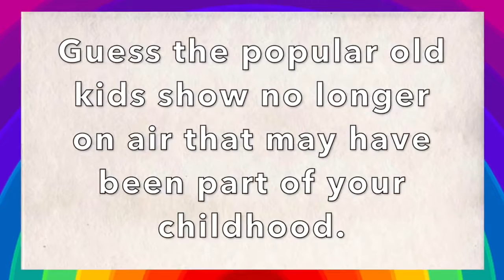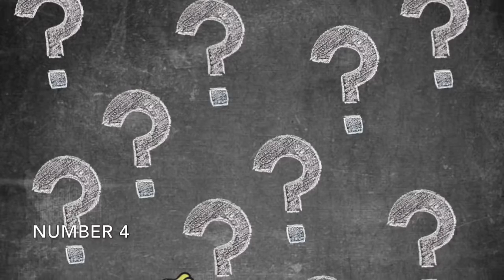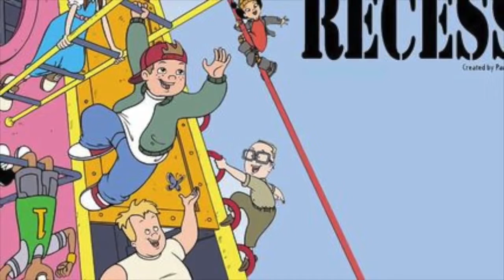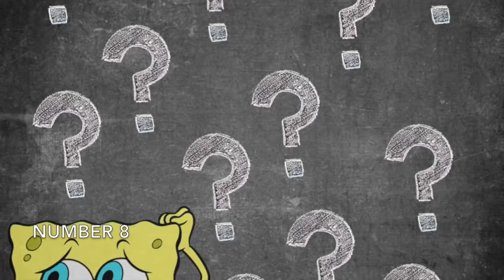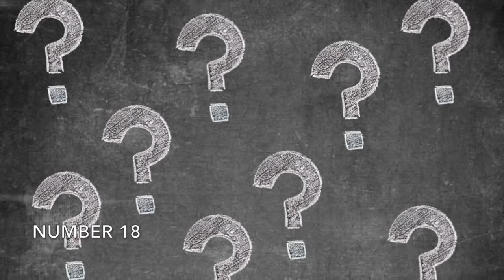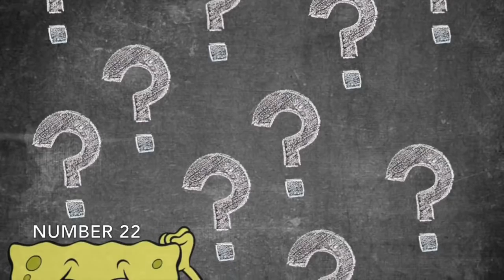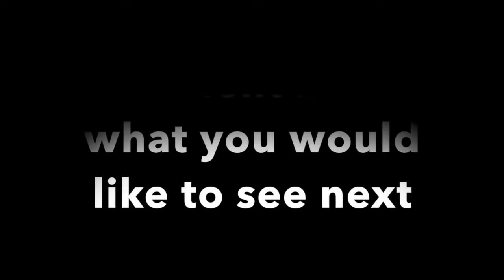guess the childhood theme song